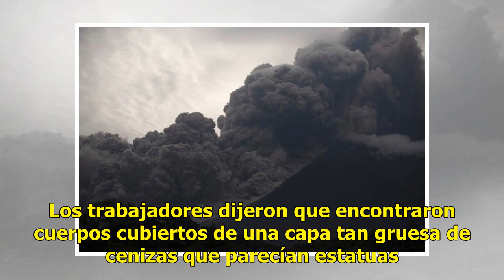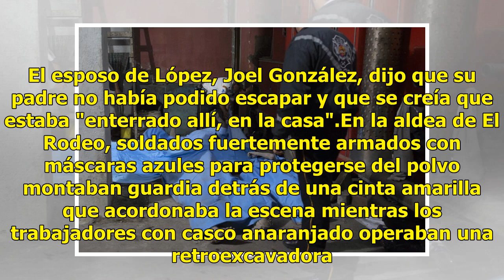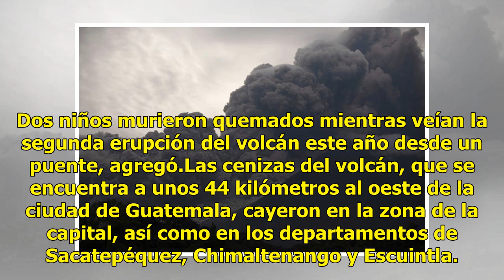"Cuando salimos, el barro caliente ya venía por la calle"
El Rodeo, Guatemala.- Rescatistas usaron maquinaria pesada y palas para encontrar el lunes el cuerpo de varias víctimas más de una erupción en el Volcán de Fuego de Guatemala, y los rescatistas sacaron a 10 personas aún con vida de cenizas y flujos de lodo. El número oficial de muertos se mantuvo en...